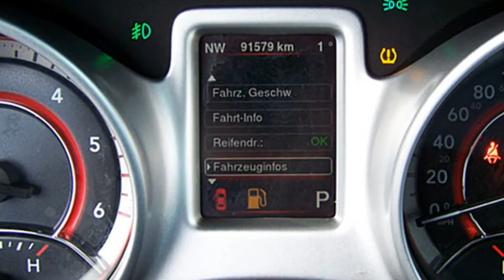Fiat Freemont BLACK CODE 2.0 16 Automatik FT703418 "Motor Village Berlin"